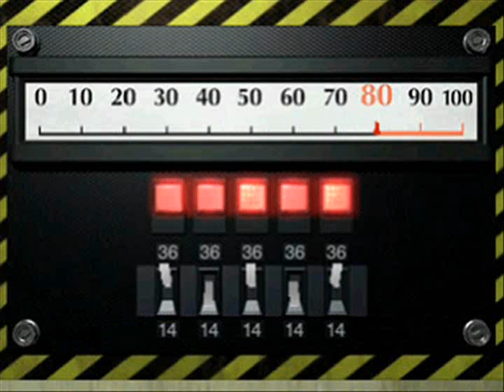Resident Evil 2 - Claire A (Part 4/10)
Claire later came along Chief Brian Irons...who seems to be miserable as a regret for bribing the Umbrella Corporation.

This is the sequel to the first Resident Evil game released by Capcom in 1998 for the PSX, Dreamcast, N64, Game.com, GameCube and Windows. Recorded and played on the Enhanced PlayStation Emulator.